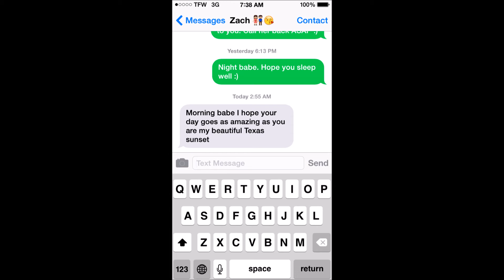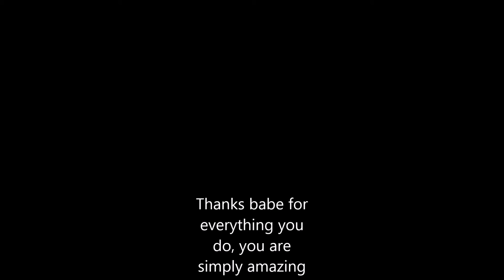Zachariah's Birthday :)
Happy Birthday Zach. Hope you have an amazing day :)